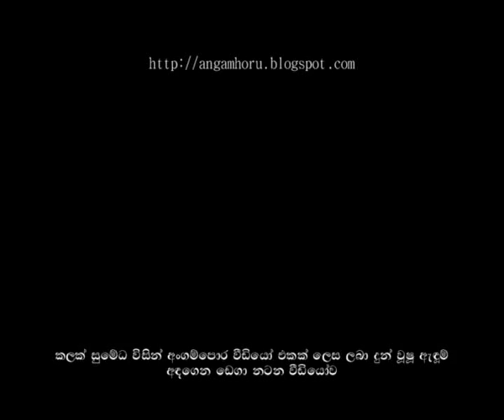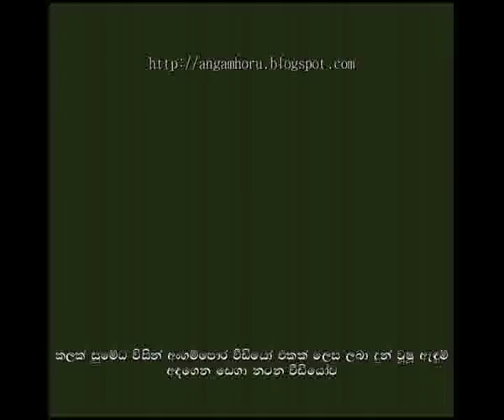Ritigala Angam Fakes - Angampora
Ritigala Sumedha Fake Angampora